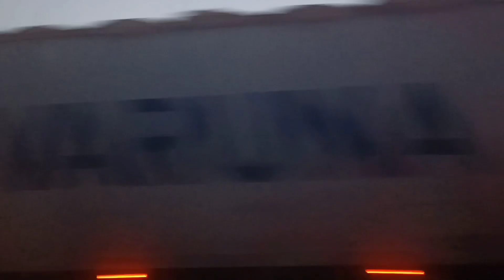Mussoorie DAY 1 | Tushar Bajaj | Delhi to Mussoorie 2021 | Bali in Dehradhun | Queen of Hills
Hey friends, TUSHAR  this side & thank alot for watching my videos. Please "LIKE" the video if you enjoyed watching or also "COMMENT" if you want to Suggest something or Appreciate.